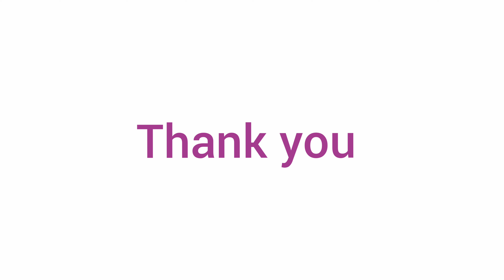outdoor gaye || Deepak kakodiya || Chennai || Vlog